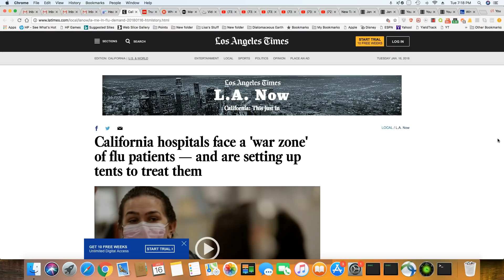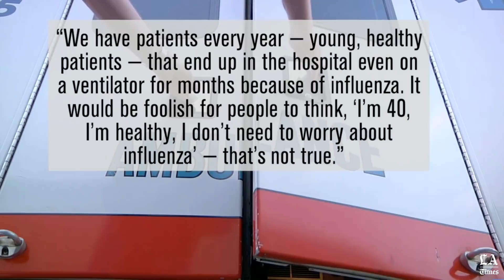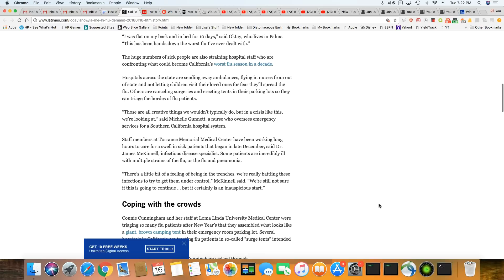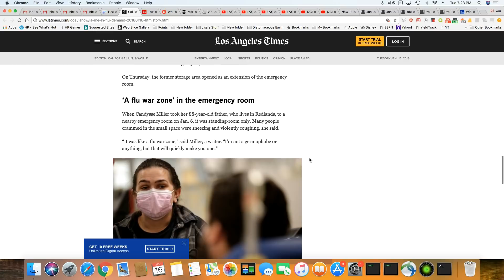California Slammed With Epidemic Level Flu Patients